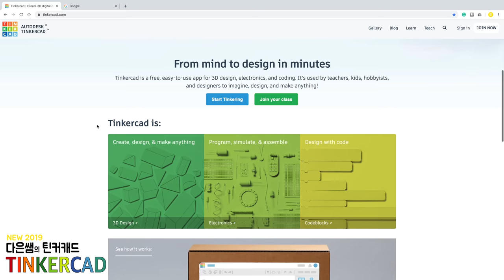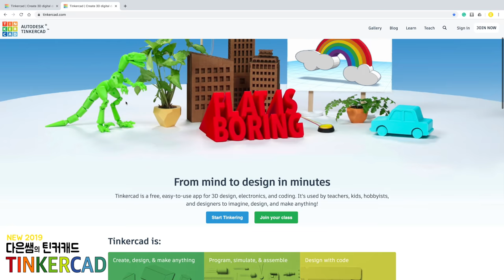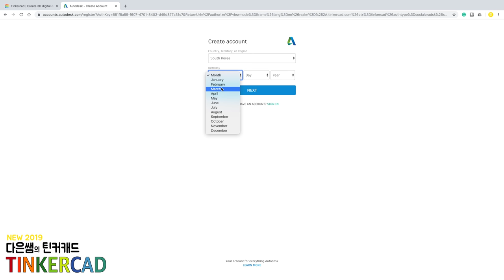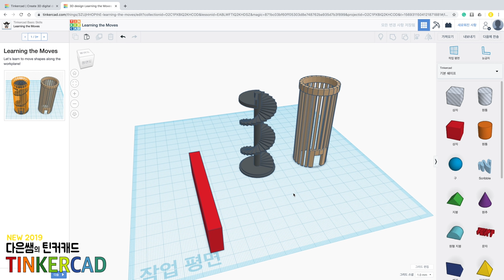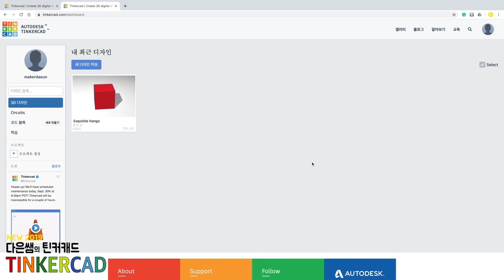뉴) 다은쌤의 틴커캐드 Tinkercad 1.1 - 틴커캐드 소개, 일반 가입, 한글, 시작하기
다은쌤과 틴커캐드를 시작해 봅시다! 일단 한글로 사용하면 좋겠죠?
무료 프로그램이지만 가입은 해야 사용할 수 있습니다.